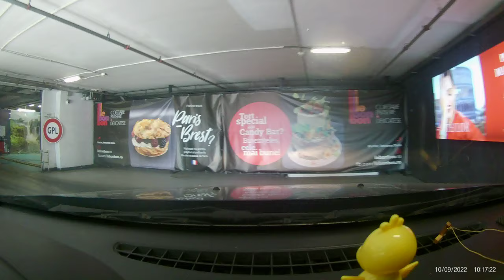Ploiești Strada Ștrandului - Ploiești Afi